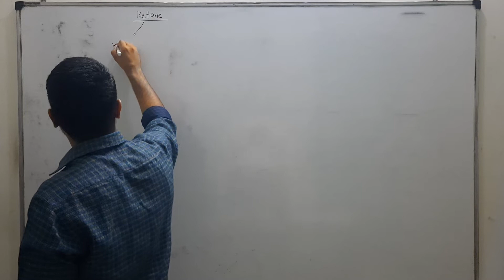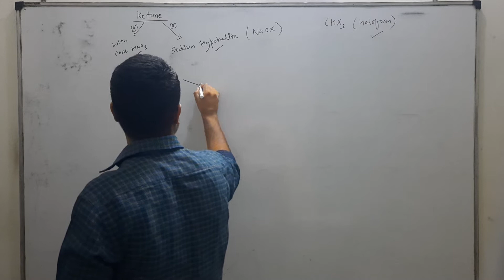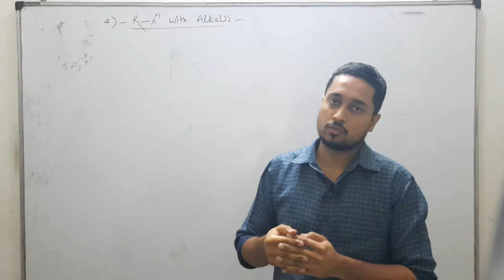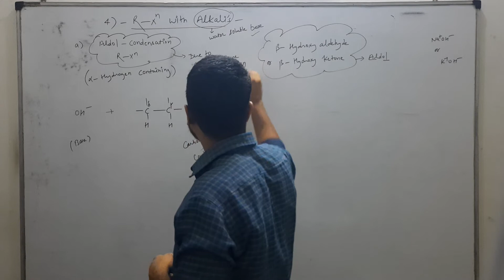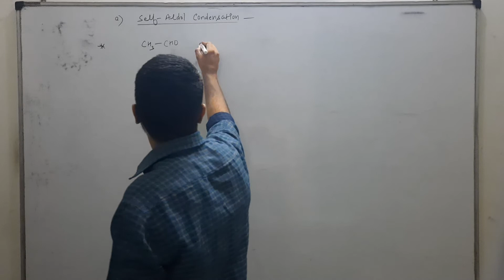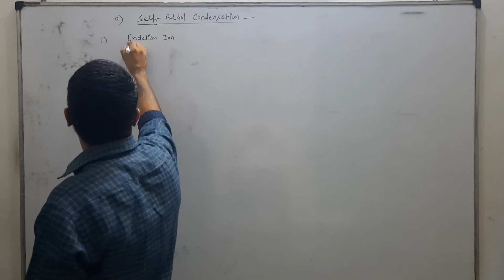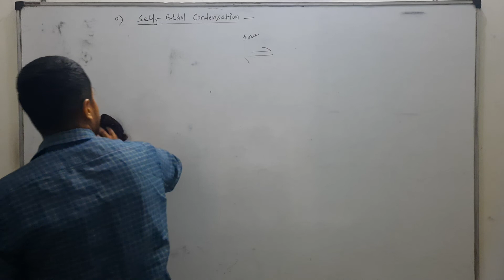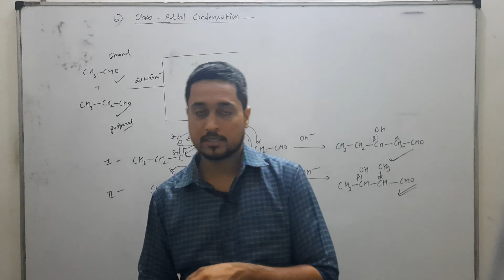Chemical properties of aldehydes and ketones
Reaction with alkalis